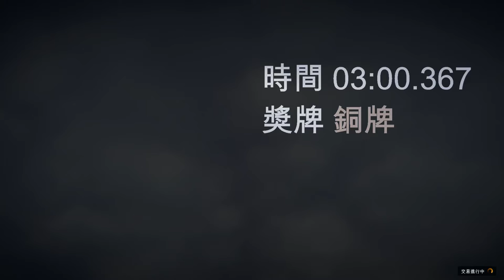GTA5 ONLINE: 飛行訓練 馬首是瞻 僚機跟隨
飛行訓練 馬首是瞻 僚機跟隨